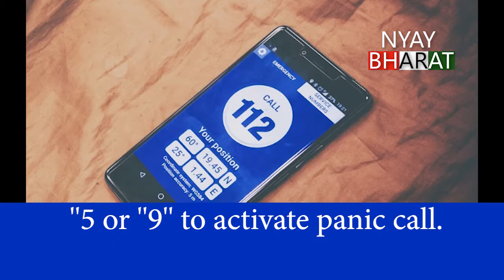112: Unique Safety Feature of This Emergency Helpline Number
States where 112 emergency number will be launched:

1. Uttar Pradesh

2. Uttarakhand

3. Punjab

4. Rajasthan

5. Madhya Pradesh

6. Tamil Nadu

7. Kerala

8. Andhra Pradesh

9. Telangana

10. Gujarat

11. Puducherry

12. Lakshadweep

13. Andaman

14. Dadar Nagar Haveli

15. Daman and Diu

16. Jammu and Kashmir